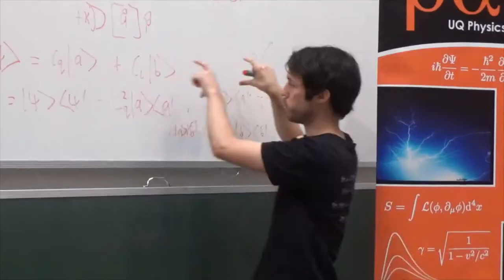PAIN - UQ Physics Club - Promo Video 2021